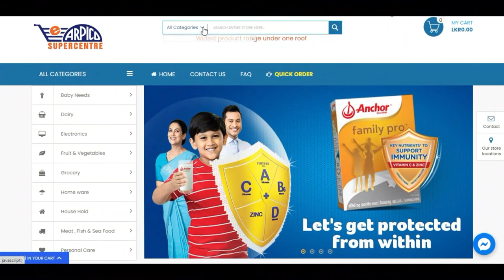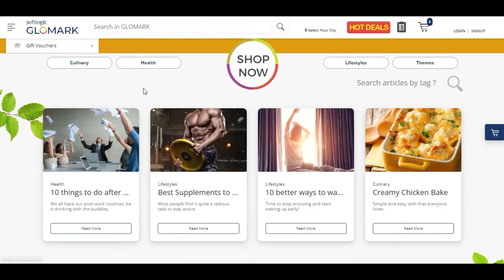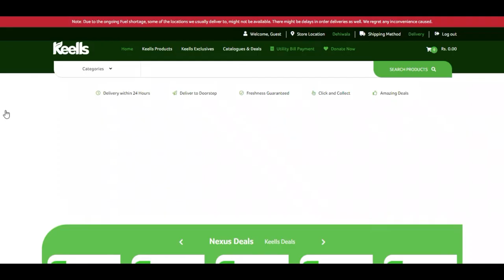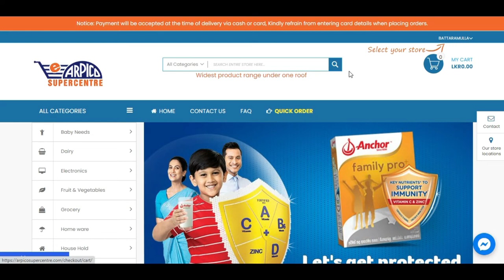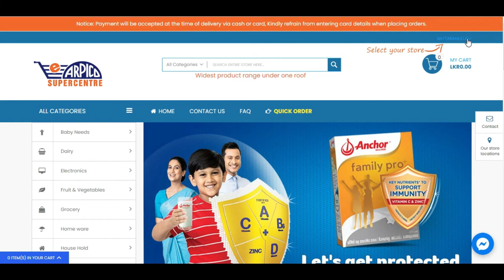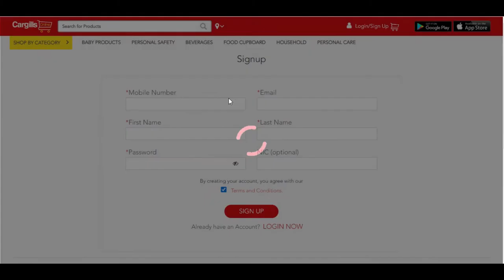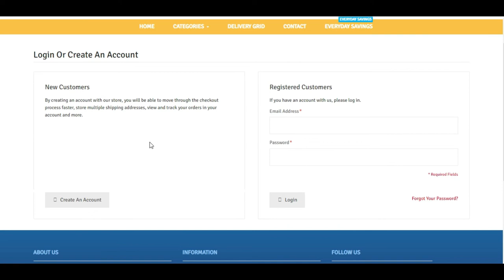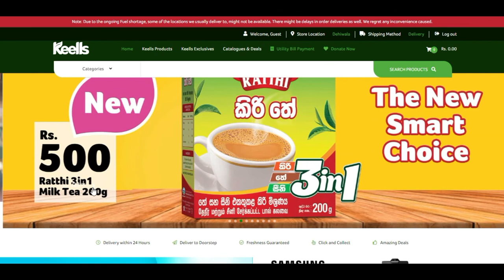Best 5 Online Shopping Websites in Sri Lanka | Keels | Cargill's | Arpico | Laugfs | Glowmark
Link of Websites,

ස්බ්ස්ක්‍රයිබ් කරලා අපිත් එක්ක එකතු වෙන්න

බෙල් ලකුණ ඔබලා අපි වීඩියෝ දාපු ගමන්
Notification ළගටම ගෙන්න ගන්න